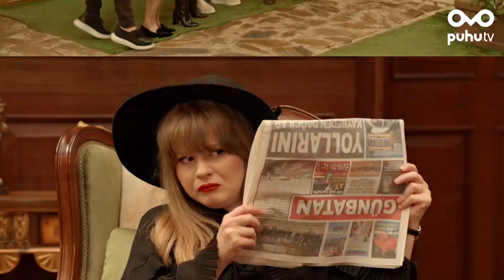Jet Sosyete - 49.Bölüm Tanıtımı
Jet Sosyete yeni bölümüyle Cuma saat 20.00’da sadece puhutv.com’da!